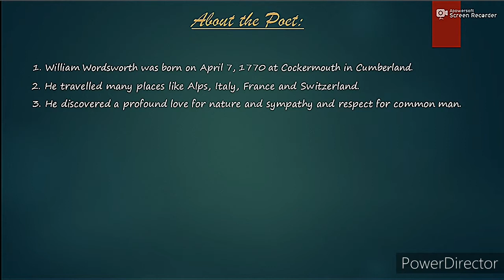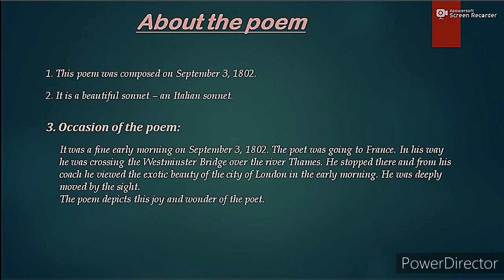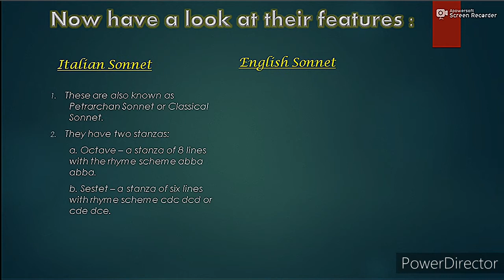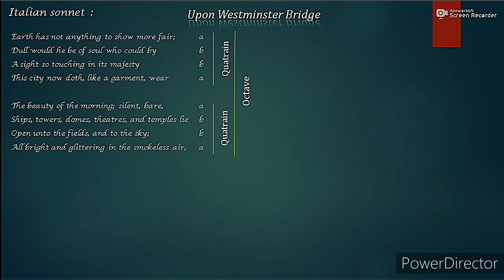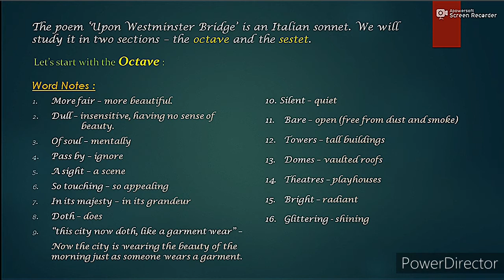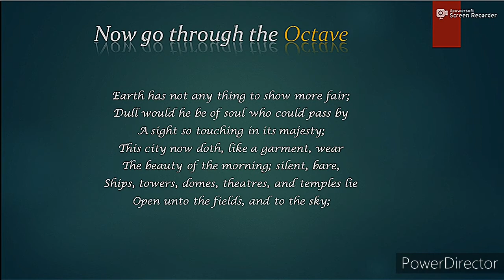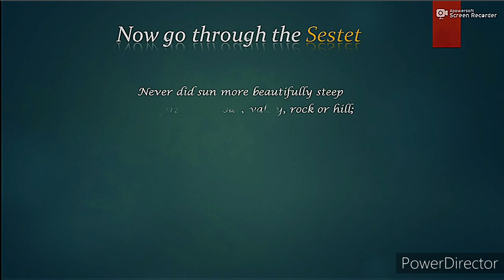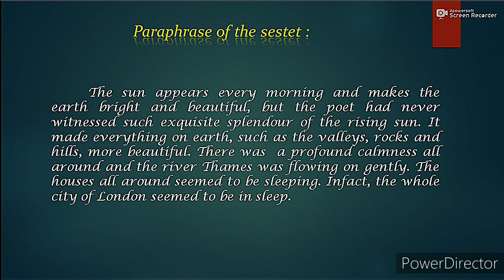Total guide to the sonnet 'Upon Westminster Bridge' (in Bengali) with complete notes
Total guide to the sonnet 'Upon Westminster Bridge ' by William Wordsworth (in Bengali) with complete notes.